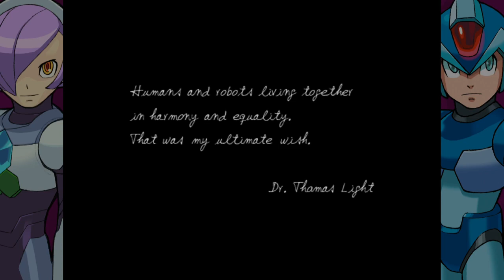MMXLC1+2: Collecting Hunter Medals - Mega Man X8 (version 2)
This is part of a series I'm doing where I collect the Hunter Medals in both Mega Man X Legacy Collection 1 and 2. My goal is to find efficient methods of doing so, and to give other achievement hunters an idea of what to do.

This is a redo of my X8 playthrough. In the old version I had a couple problems. Namely, I diverted from my planned route, which changed the Vile encounters, which forced me into a wild goose chase for him. This time, I follow the route properly and get the three Vile encounters I expect. Other improvements include cutting down the grinding segment, and remembering how to do more damage with Nova Strike. I'm a lot more happy with this one.

In this video I collected the following Hunter Medals in X Legacy Collection 2 (in order of appearance):
Strike First Ask Questions Later, Total Eclipse, Overdrive, DLN.003, Crushin' It, Rival Revival, Doin' It For Themselves, It Feels So Right..., Heroism Protocol Engaged, It's Over Once and For All, Awakening

Helpful timestamps:
Cheats 2:55
Dark Mantis 8:58
Noah's 1st revisit 13:12
Optic Sunflower 14:58
Avalanche Yeti 21:06
Earthrock Trilobyte 27:56
Gigabolt Man-O-War 34:36
Bamboo Pandamonium 40:21
Gravity Antonion 46:00
Mantis cleanup 51:00
Burn Rooster 53:42
Sunflower round 2 1:01:55
Rooster cleanup 1:06:53
Trilobyte cleanup 1:10:07
Final Vile fight 1:15:00
Jakob 1:17:00
Gateway 1:21:50
Grinding begins 1:28:45
Doin' It For Themselves 2:10:29